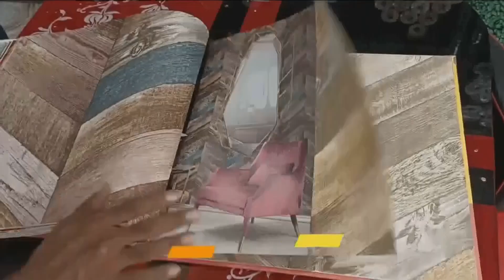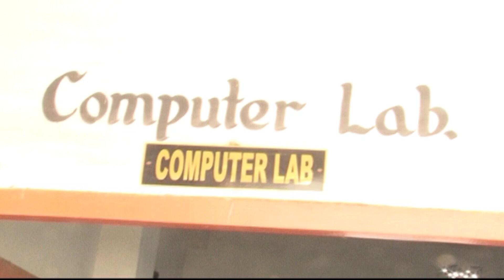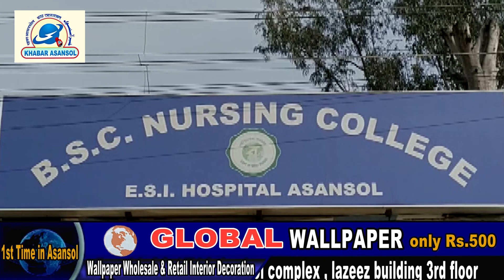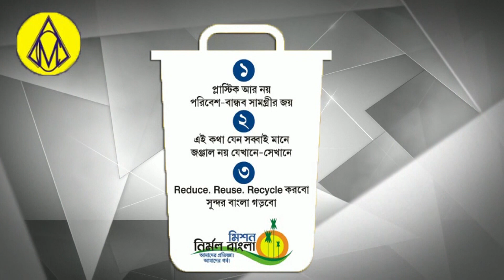Parking Ko Lekar Amarnath Chatterjee R Jitendra Tiwari Ka Beyan।Lachipur Disha।ESI BSC।Mata Jagran